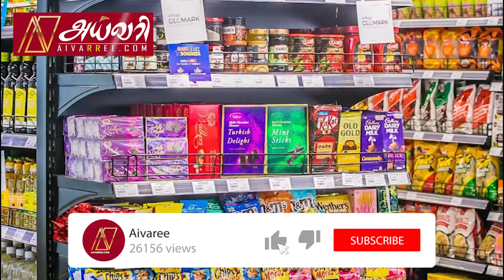இறக்குமதி தடை நீக்கப்படும் பொருட்கள் | வாகனங்களுக்கும் வாய்ப்பு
மேலும் பல பொருட்கள் மீதான இறக்குமதி கட்டுப்பாடுகள் அடுத்த இரண்டு வாரங்களில் நீக்கப்படவுள்ளன.

நிதி இராஜாங்க அமைச்சர் ரஞ்சித் சியம்பலாபிட்டிய இதனைத் தெரிவித்துள்ளார்.

அவற்றில் வாகன உதிரி பாகங்கள் மற்றும் அழகு சாதன பொருட்களும் அடங்குகின்றன.

அழகுசாதனப் பொருட்கள் மற்றும் வாகன உதிரி பாகங்கள் உட்பட பல வகையான பொருட்களின் இறக்குமதித் தடைகள் அடுத்த இரண்டு வாரங்களில் நீக்கப்படும் என அவர் விடுத்துள்ள அறிக்கையில் தெரிவிக்கப்பட்டுள்ளது